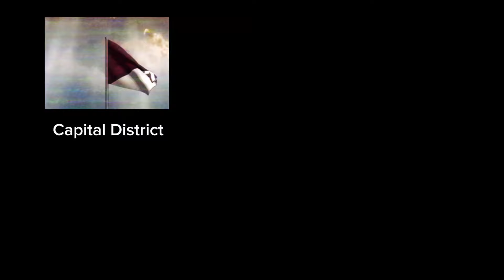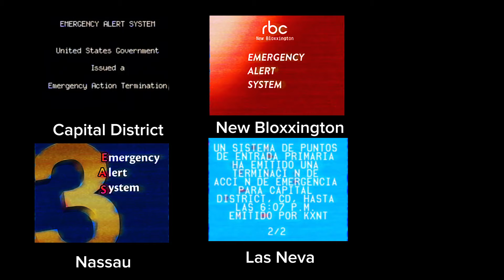EAN incident of 1/4/2004 (in real time)